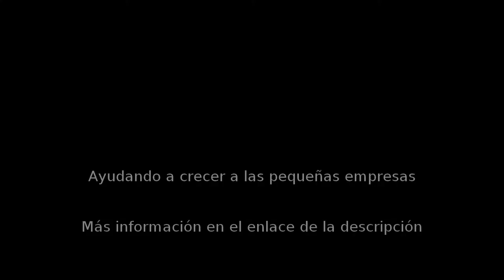Limpieza domestica en Vitoria - Limpiezas Londono - InfoIsInfo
Limpiezas Londono, Limpieza domestica en Vitoria. Más Información

Introducción

LIMPIEZAS LONDONO, constituida el año 2000 en Madrid (actualmente en sus nuevas instalaciones de Vitoria-Gasteiz). Nuestra principal meta siempre ha sido la de ser una empresa referente en los servicios de limpieza que ofrecemos y gracias a los 15 años que llevamos a la espalda y a la confianza depositada por parte de nuestros clientes, podemos sentirnos orgullosos y decir que lo estamos logrando.

Ahora somos una empresa más fuerte, más cualificada y más activa, capaz de poner a su disposición más de 20 servicios de limpieza punteros y totalmente personalizables para así satisfacer sus necesidades.

Objetivos

Nuestras ganas por seguir creciendo nos hacen que cada vez nos marquemos
 retos más altos para lograr así nuevos objetivos y metas en el trabajo
del día a día.

Parte de esos objetivos es hacer que nuestros trabajadores, un pilar importante en nuestra empresa, estén protegidos, altamente cualificados y en formación continua gracias a la gestión integrada de la calidad, prevención de riesgos y Medio Ambiente según normas ISO9001/2008 y 14001/2004.

LIMPIEZAS LONDONO se esfuerza por hacer compatible el desarrollo económico con la protección del medio ambiente. Por esa razón, hemos
 obtenido la certificación ISO 14001:2004, que nos permite desenvolver
nuestros servicios colaborando a la vez en la sostenibilidad del Medio
Ambiente.

Somos conscientes del impacto de nuestra actividad sobre el entorno y por esta razón, nos
 comprometemos a evaluar con especial cuidado sus efectos y a diseñar
las mejoras oportunas, especialmente en el uso de productos y materiales.

De acuerdo con la legislación vigente, desarrollamos nuevos planes, programas y objetivos de mejora que garanticen nuestro compromiso con el Medio Ambiente.

Para ello, potenciamos la formación de nuestros empleados así como la colaboración con nuestros clientes y proveedores, hacia una gestión más adecuada de respeto al Medio Ambiente.

Contamos con personal cualificado y en constante formación que a su vez
dispone de los mejores productos y herramientas para ofrecerles la mejor
 calidad en todos nuestros servicios.

Disponibilidad

Estamos las 24 horas del día los 365 dias del año a su total
disposición. Nos adaptamos a sus horarios de apertura o cierre logrando
así que su local se encuentre nuevamente limpio.

                    Compromiso

                Estamos tan orgullosos de los
 servicios que ofrecemos y la capacidad de nuestros profesionales que si
 no queda satisfecho del trabajo empeñadado no le cobramos nada hasta
que lo este.